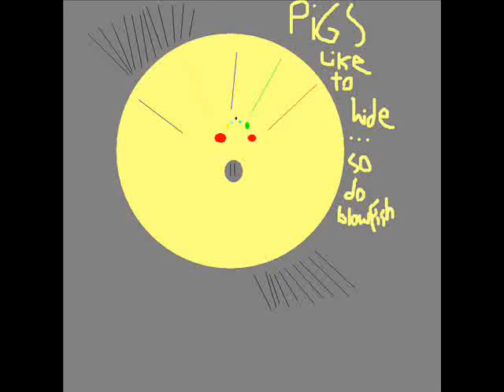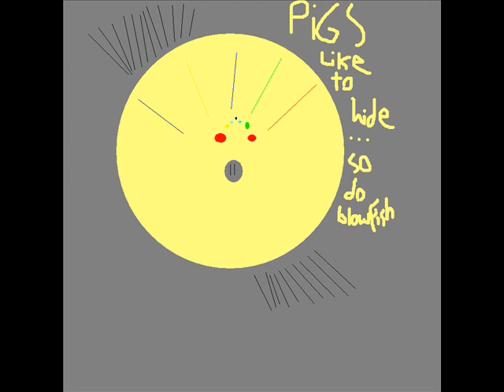abigail.wmv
Not The Reggae Version...Slow Hip Hop Version...Fast Version
Abby This Is For You...You Know Why...Think...Think Harder...If You Still Haven't Got It well then its time for me to tell you. This Is dedicated To Black Eye Abby After She Fell Down A Flight Of Stairs and Woke Up In The Hospital